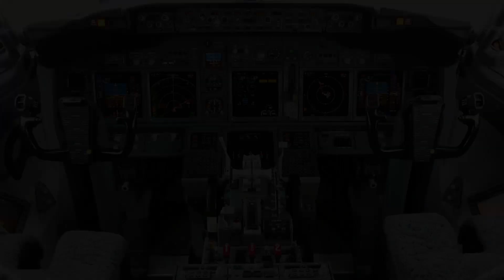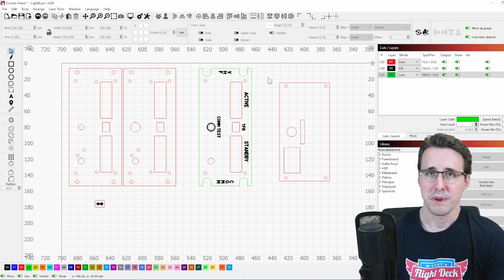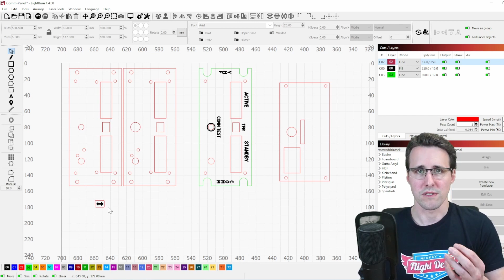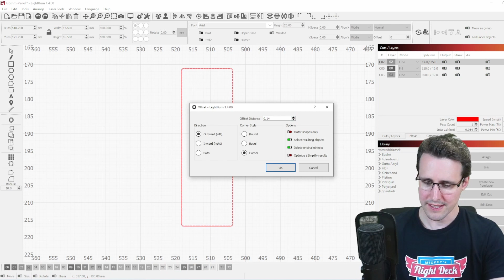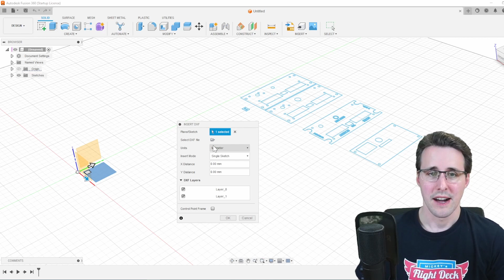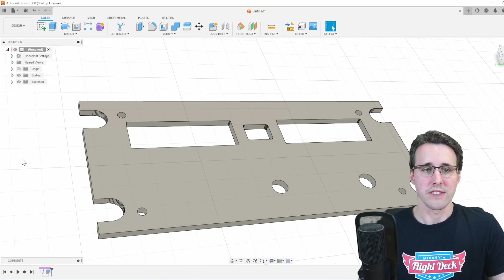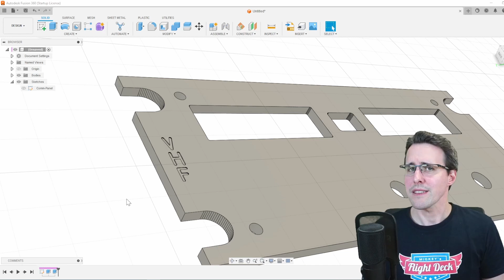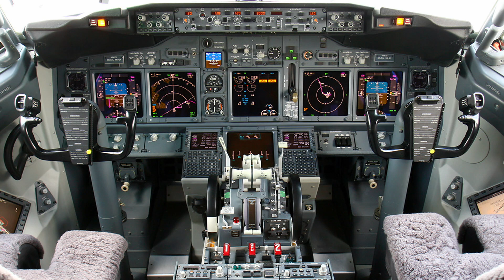Using my files for laser cutting or 3D printing - A Boeing 737-800 Homecockpit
Hello and welcome back to Mickey's Flightdeck.
In this video I will show you how you can use my files to prepare them for cutting and engraving on your laser or make files from them for your 3D printer.

You can find more files for your Boeing 737-800 cockpit project in the member section of my

Intro: Thanks to Konstantin von Wedelstädt for allowing me to use his 737 Cockpit photo for my channel and videos.

00:00 - Start
00:18 - The files
00:58 - Laser preparation
05:47 - 3D printing